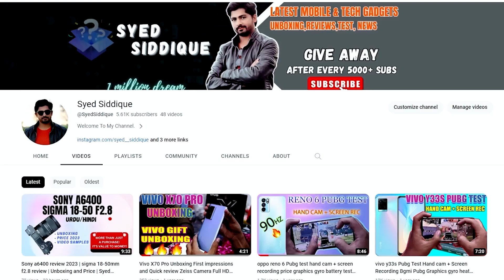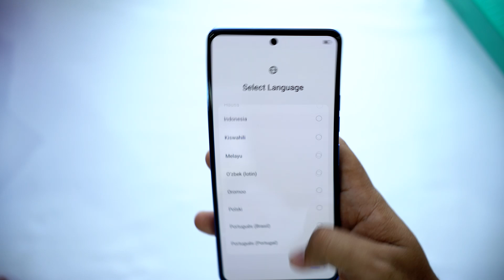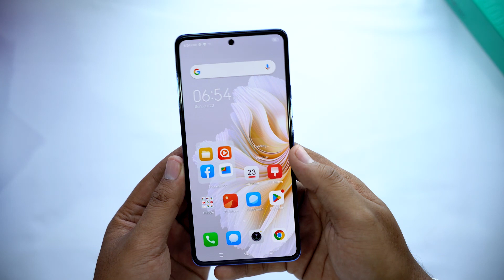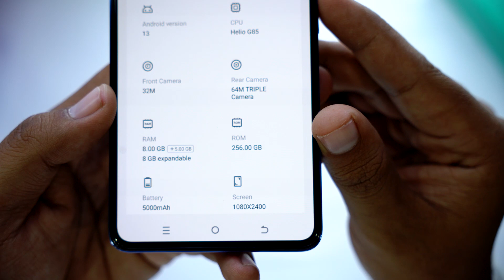Tecno Camon 20 Review and First impressions | Tecno Camon 20 Unboxing in Urdu Hindi Syed Siddique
If you're passionate about the latest smartphones and crave detailed unboxing experiences in Urdu Hindi, you've landed at the right destination. In this Tecno Camon 20 unboxing video, we dive deep into the world of cutting-edge technology, exploring every nook and cranny of this remarkable device.

📦 Tecno Camon 20 Unboxing and First Look:
Join us as we unbox the Tecno Camon 20, revealing its stunning design, vivid display, and innovative features. From the moment you lay eyes on the elegantly packaged box to the satisfying peel-off of protective films, this unboxing is a journey of excitement and discovery.

🔍 Exploring Key Features:
Discover the Tecno Camon 20's standout features, including its [mention specific features, e.g., impressive camera setup, high-resolution display, powerful processor].

🎥 Hands-On and Initial Impressions:
Our hands-on exploration goes beyond the surface. We provide our initial impressions of the Tecno Camon 20's performance, responsiveness, and user interface.

🔥 Stay Updated for More Tech Insights:
Stay in the loop for our upcoming reviews, comparisons, and tutorials on the latest gadgets, ensuring you stay ahead in the tech game.

Whether you're considering the Tecno Camon 20 or simply love staying informed about the latest tech trends, this unboxing video promises to be
your gateway to a world of innovation. Thanks for joining us on this journey – let's unbox the future together!

Smartphone Review
Smartphone Camera Test
Smartphone Features